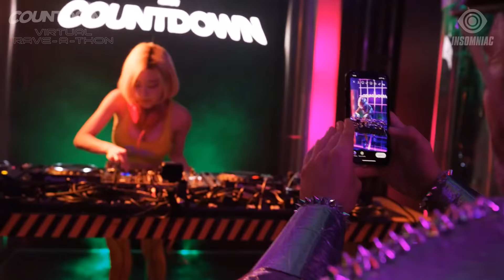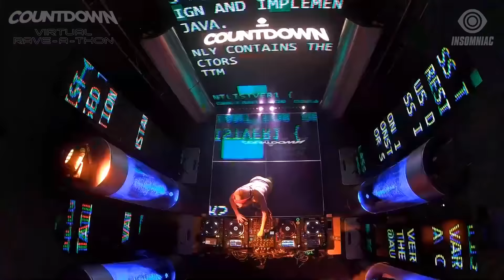DJ Soda - Countdown Virtual Rave-A-Thon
BLÂST ØFF RÂVË PPL‼️🚀💥💥 VÏRTÛAL CØUNDØWN ÏZ HËRE! 🔊👽🛸StayHome and rave